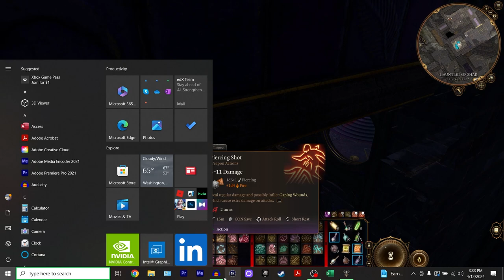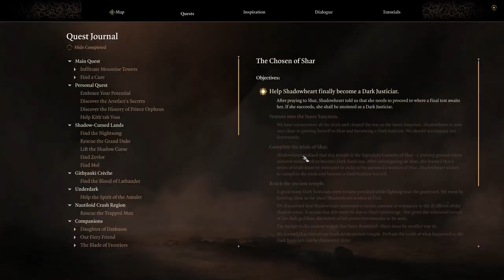Let's Play Baldur's Gate 3 [Part 109]: Trauma and the Gateway to Darkness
We make our way to the final stretch in the Temple of Shar, shore up our resolve, and then we get pulled into an unexpected but extremely important conversation with Astarion... After we resolve that we get closer and closer to the answers we've been seeking in this temple!